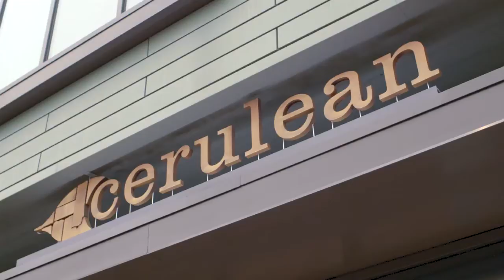Caleb France: Why - How - What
Caleb France at CreativeMornings Indianapolis, December 2015. Free events like this one are hosted every month in dozens of cities. Discover hundreds of talks from the world's creative community